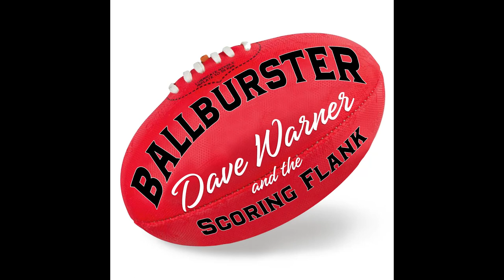JUSTIN LEPPITSCH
A tribute to the great Lions man.